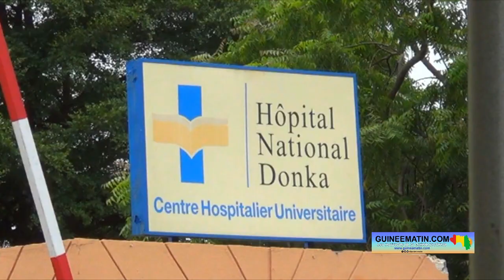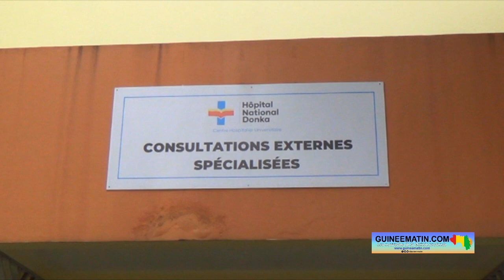Dr Moussa Savané: le vitiligo est une maladie qui peut conduire à la mort, si elle n’est pas soignée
Le vitiligo est une maladie de la peau très répandue dans la société. Il n’épargne aucun sexe, aucune région, aucune race, ni aucun âge. Non traité ou mal traité, le vitiligo peut se révéler dangereux et entraîner une dépigmentation totale du corps. Il n'épargne aucune partie du corps. Ses causes ne sont pas encore connues.

Pour en savoir plus, une équipe de Guineematin.com s’est rendue hier, jeudi 9 novembre 2023, au service à la dermatologie de l’hôpital national de Donka pour rencontrer Dr Moussa Savané, assistant à la faculté des sciences et techniques de la santé de Conakry.
« Le vitiligo est une maladie cutanée dépigmentante qui est en rapport avec une perte des mélanocytes. Et ceux-ci se trouvent au niveau de l'épiderme ayant pour fonction principale la production de la mélanine. C'est cette mélanine qui donne la coloration à la peau. En ce qui concerne les mélanines des deux races, c'est-à-dire la race noire et la race blanche, sachez qu'elles sont complètement différentes. La mélanine noire est photoprotectrice, j'insiste sur ça, tandis que celle blanche n'admet pas cette fonction. C'est ce qui fait que Dieu nous (les noirs) a vraiment donné un don naturel qu'il faut préserver. C'est la perte de ces cellules de mélanine qui va entraîner le vitiligo. Dans ce cas, le diagnostic est vraiment simple. Même parfois les non médecins peuvent donner un diagnostic, mais c'est seulement un spécialiste qui peut rendre le diagnostic plus clair et complet »

Cette maladie est dans un grand groupe de maladies appelées auto-immune. Et la cause n'est pas connue même si des hypothèses sont évoquées pour essayer de faire comprendre aux gens comment la maladie survient, a fait savoir ce dermatologue.

« Ce qui reste clair, elle est multifactorielle ; il y a les facteurs génétiques, et les facteurs non génétiques. Mais les études n'ont rien prouvé. Vous verrez que les lésions de cette maladie se trouvent souvent sur les zones où il y a fortement. Pour résumer, je dirai que les vraies causes du vitiligo restent mal connues jusqu’à présent. Il faudrait aussi faire attention. Il y a des produits qui dépigmentent la peau et quand on voit, on s'imagine que c'est du vitiligo. Donc, il faut faire attention aussi à ces produits dépigmentants ».

Si aucune statistique ne montre le niveau de propagation de cette maladie en Guinée, dans le monde, elle atteint des proportions inquiétantes.

« Dans le monde, la fréquence de cette maladie varie de 0,5 à 1,2%. En Guinée, je n'ai pas trouvé de données disponibles ou une étude par rapport à cette maladie ».

« Pour soigner cette maladie, il faut poser le diagnostic. On peut retrouver les traces de la maladie au niveau de la main, du visage, des pieds surtout pour les dames qui sont souvent en jupe. Il n'y a pas de différence, cette maladie atteint toutes les races, tous les genres, tous les sexes, tous les âges... Il n'y aucune distinction chez le vitiligo. Même chez les blancs, le vitiligo se manifeste, surtout chez les gens cancéreux. Le diagnostic est néanmoins beaucoup plus difficile chez la peau blanche qu'au niveau de la peau noire. Le traitement est de deux ordres. Il doit être psychosocial ou psychologique, parce qu’une personne atteinte de cette pathologie, c'est comme une personne atteinte du VIH. L’on est extrêmement touchée. Ce n’est pas facile du tout. Et à côté de ça, il faut des moyens médicamenteux. Ces derniers partent des pommades, des crèmes, des dermocorticoïdes qui peuvent être appliqués avec efficacité. Si vous avez la maladie, consultez toujours un médecin. Venez voir un dermatologue pour qu'il vous aide. Il y a des moyens assez sophistiqués qui sont utilisés ailleurs pour soigner le vitiligo. Dans certains pays, ils utilisent le laser ».

En tous les cas, ce spécialiste déconseille l’utilisation des médicaments de la pharmacopée.

« Il faut arrêter l'utilisation de l'indigénat pour soigner le vitiligo. Il faut arrêter cette pratique, parce que dans la maladie, il y a un phénomène qui fait que plus vous mettez des médicaments inadéquats, plus la situation s'aggrave et cela peut conduire à la mort. Il faut rappeler que la méga star de la musique, le chanteur américain Michael Jackson avait une maladie comme ça. C'est ce qui l'a poussé à blanchir sa peau, qui dorénavant par manque de mélanine ne pouvait plus résister au Soleil. Il avait une maladie comme ça »

À rappeler qu’il y a d'autres pathologies qui s'associent au vitiligo. Il s’agit entre autres des maladies thyroïdiennes, le lupus, la sclérose en plaques... Elles sont nombreuses dans l'auto immune.

« Toutes les maladies dans l'auto immune peuvent s'associer au vitiligo. Quand l'une des maladies de l'auto immune atteint un certain stade chez le patient, le dermatologue ne doit pas se limiter à son expertise, il doit faire intervenir les autres confrères dermatologues. Les grains de beauté ont un rapport aussi avec les mélanocytes...